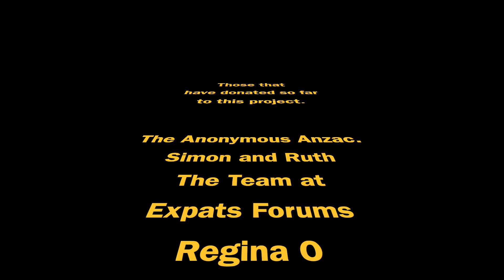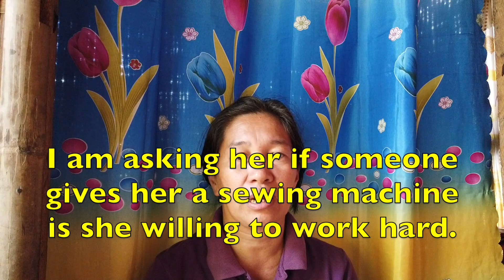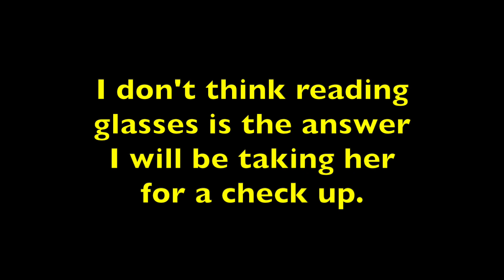Helping A Battered Wife Who Escaped Abuse In The Philippines.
Due to the subject matter this video is not monetized .

Meet Lalang, the fourth charity project of our newly formed charity. She will be the recipient of a sewing machine to help provide for her family and for her eldest son to escape the abuse she once faced.